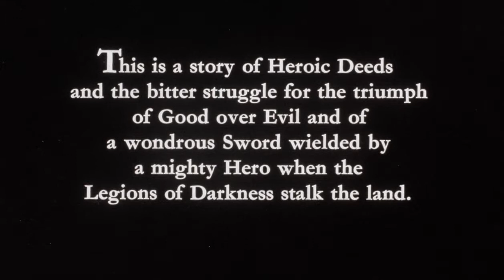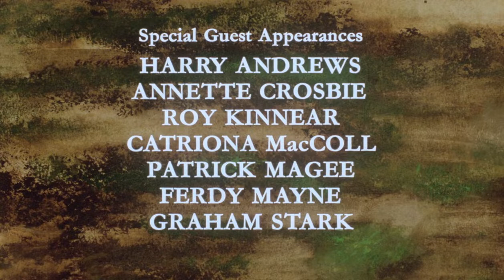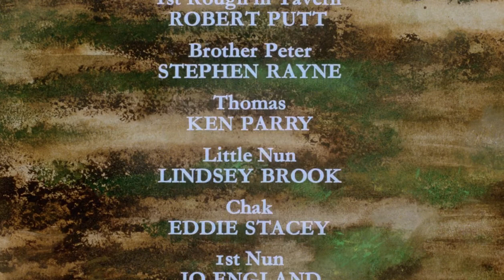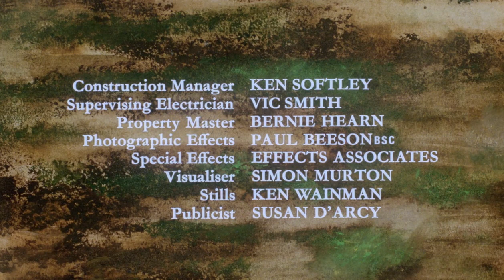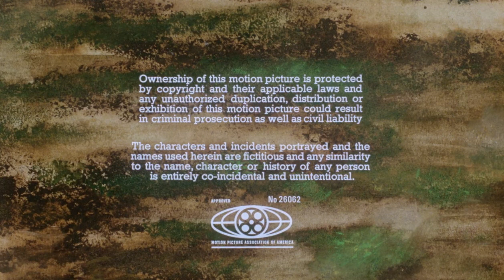Hawk The Slayer 1980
With the aid of his companions, a man seeks to defeat his evil brother who has taken a nun hostage.
Director
Terry Marcel
Writers
Terry Marcel(original story and screenplay)Harry Robertson(original story and screenplay)
Stars
Jack PalanceJohn TerryBernard Bresslaw